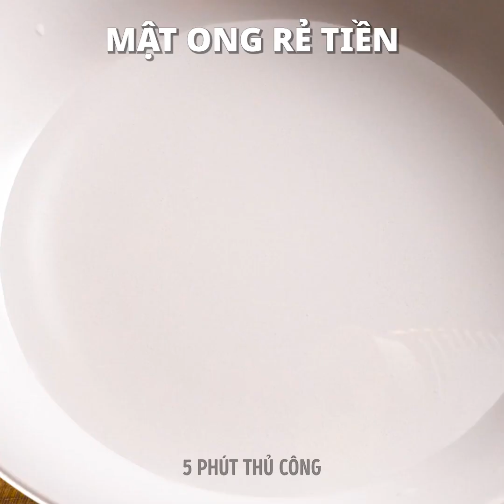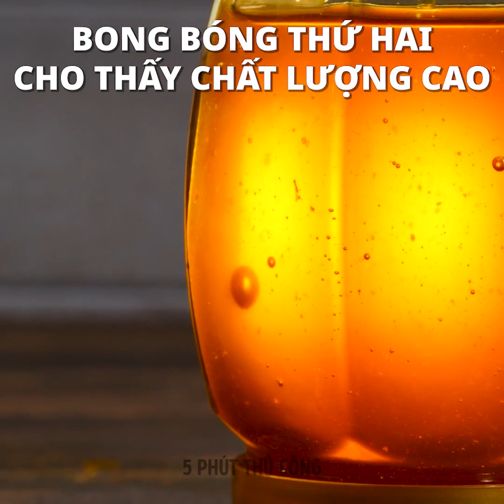Thử Nghiệm Những Thứ Rẻ Tiền Và Đắt Tiền!